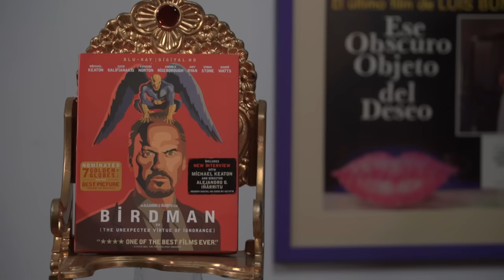Escupir En El Tiempo CAP. 57 "BIRDMAN or (The Unexpected Virtue of Ignorance)"